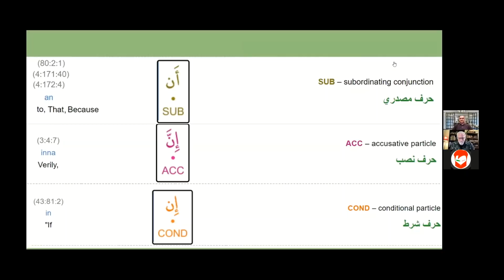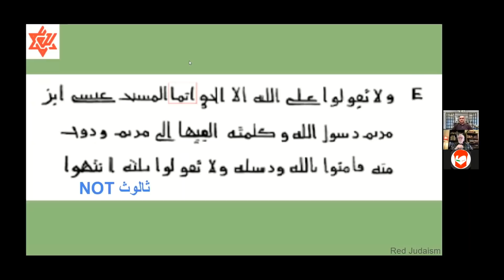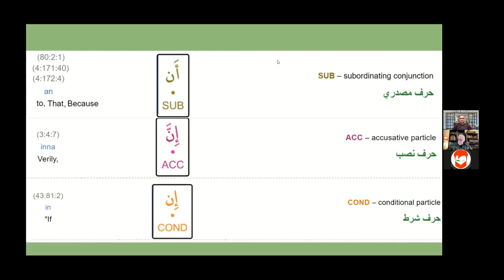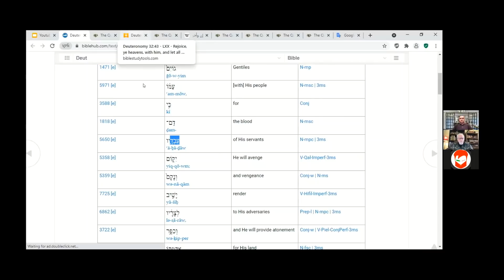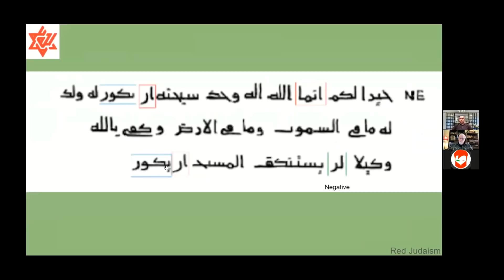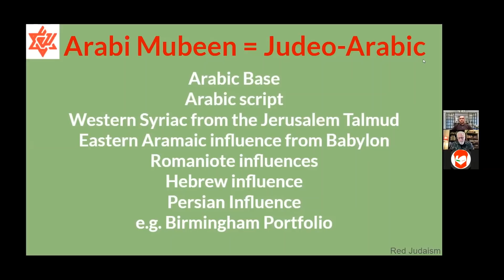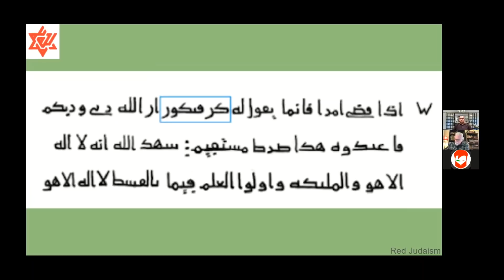Joe: The Dome's Inscriptions say ALLAH HAD A SON! Pt.2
In this final and 8th episode, Joe looks at the Inscriptions found on the inner ambulatory of the Dome of the Rock and notes that they don't have any 'Harakat' (diacritical dots) above or below the letters. This means that there are a number of ways one can interpret these inscriptions into Arabic depending on where one puts the dots.

One particular inscriptions quotes from what later became Surah 4:171 in the Qur'an, which says today, "For Allah is One Ilah, Glorified is He above having a son." So, by using the word "an" it denies that God ever had a son. And this is the narrative which the Abbasid Muslim empire wanted their believers to believe, a narrative which is still continued today by all Muslims around the world.

But why use the word 'an' when it could just as easily be "in", which means "if"? If we replace the vowel from fatah 'a' to a Khasrah 'i' it then reads ""For Allah is One Ilah, Glorified is He for there is to him a son" or "because he has a son".

So, by simply changing one vowel ('a') to another ('i') it completely changes the meaning of this sentence, and supports the notion that Allah is glorified because he has a son.

Remember, there are no vowel marks on the inscription, so the 'i' is just as logical as the 'a' vowel for this verse.

The inscription continues on to say in verse 172 "The Messiah will never be proud to reject to be a slave of Allah", which uses the same words as in verse 171, and rendered in our Qur'ans today as accepting that the Messiah, Jesus, is nothing more than a slave or servant of Allah (the word is 'abd').

Joe suggests, however, that we go to Deuteronomy 32:43 where the same word 'Abd' in Hebrew is used (note: Hebrew and Arabic come from the same root, and so often share the same words, including this word 'abd'), but here it is clear that 'abd' can be both servant and son (which is the closer meaning).

Thus, Joe suggests that we accept the meaning of son for the word 'abd' instead of servant, which then reads "The Messiah will never be proud to reject his being a son of Allah".

Then on the North-West wall of the Dome, we have the passage from Surah 19:35 which today says, "It befits not Allah that He should beget (adopt) a son. Glory is He. When he decrees a thing, He only says to it "Be" and it is".

Joe suggests that this is support for Jesus' sonship, by interpreting the above to say that Allah doesn't need to adopt a son from among mankind. He only needs to say "Be" and it is, proving that Allah can easily have a son simply by saying so.

(64,420) Music: "Fareoffice, the Tribute" by Mikael Hellman, from filmmusic-io